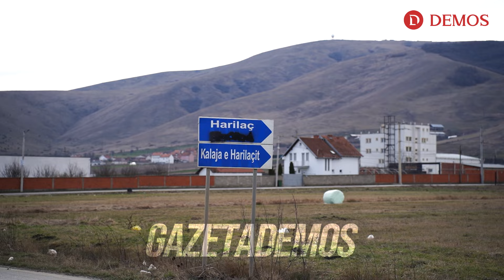“Vendi yt është pasuri e madhe”, i moshuari nga Harilaçi: Po i mshelin shpijat e po largohen